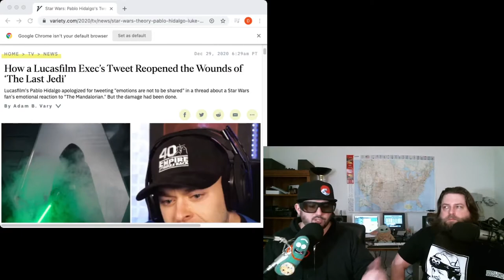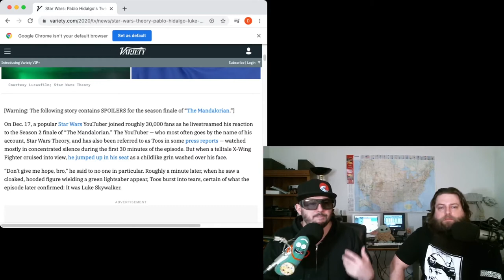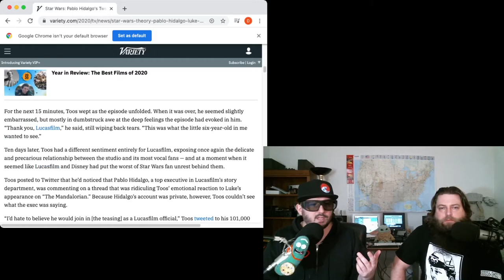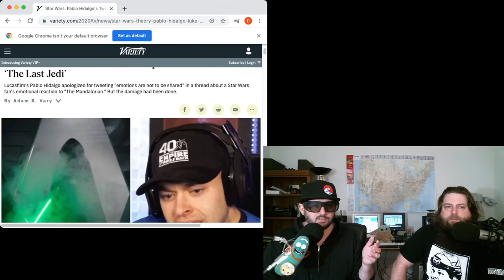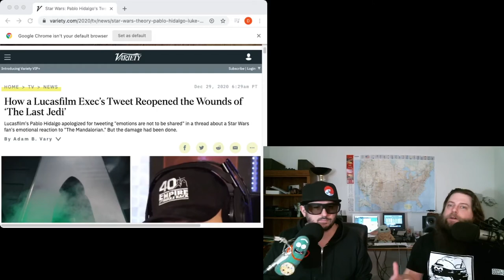OrkU QuickTake - Lucas Films Blasts Fans - Our Reviews Will Kill You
Lucas Studios is not making friends. During a live reaction from a YouTuber an insulting comment from someone high up on the food chain started to make some waves. Z and Scott discuss and comment on what happened. Watch and tell us what you think.